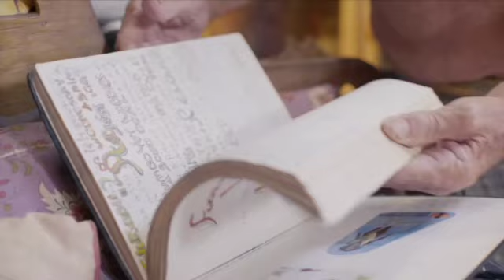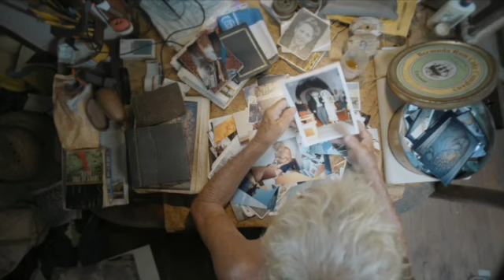‌پیش‌پرده آپارات – دریانورد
فکر می‌کنید آخرین هوس یک دریانورد چه می تواند باشد؟
«دریانورد» داستان یک ملاح طوفان‌نورد است که همه عمرش را در آب های جهان گذرانده است. چرا که خشکی برای ملاحان و دریانوردان نوعی اسارت‌گاه است. او به یاد عشق‌های قدیمی‌اش می‌نوشد و به دریا می‌زند. پل جانسون هشتاد ساله قدر آزادی را می‌داند. اما این آزادی به چه قیمتی است؟
«دریانورد» یکی از آن مستندهای دیدنی جهان سینمای مستقل، درباره عشق، تنهایی و سال‌خوردگی است، اما سال‌خوردگی‌ای که در آن  وقت بازنشستن نیست.
خنک آن قماربازی که نماند هیچ اش الا هوس قمار دیگر.
دیدن این مستند ساده و دل‌پذیر را به شما توصیه می‌کنیم.